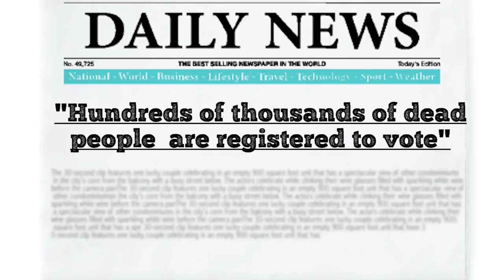BV+ How Is Fake News Made?: The Beaverton Digital Exclusive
Fake news, also known as lying, has been around for hundreds of years.